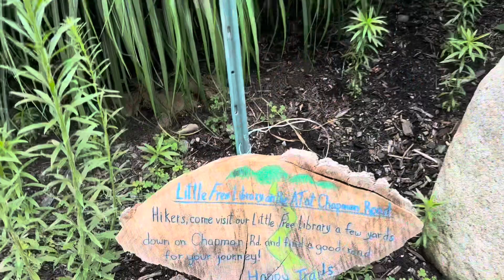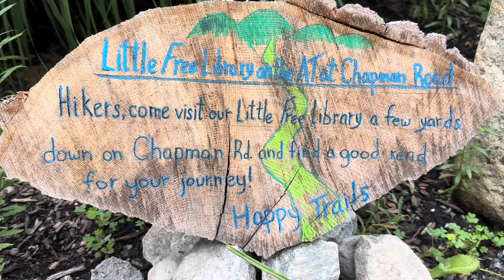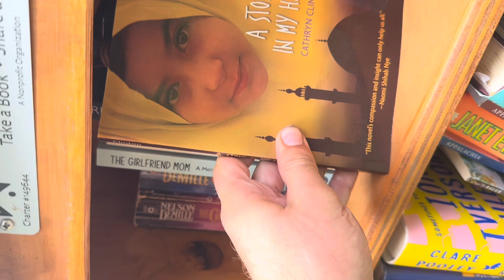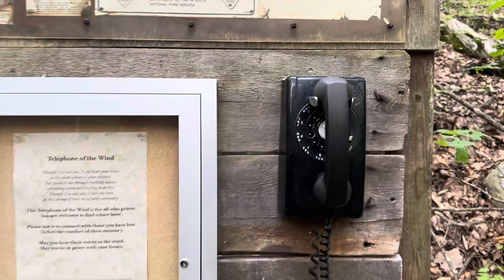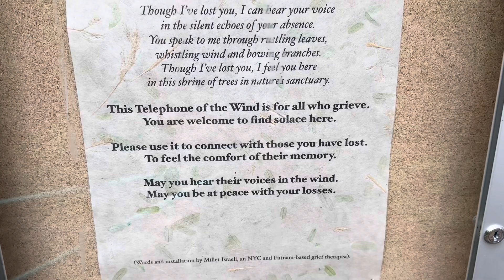Killing Skeeters, Day 158 on the Appalachian Trail